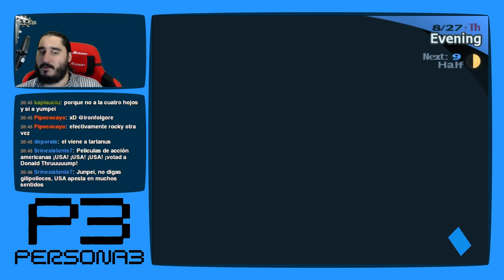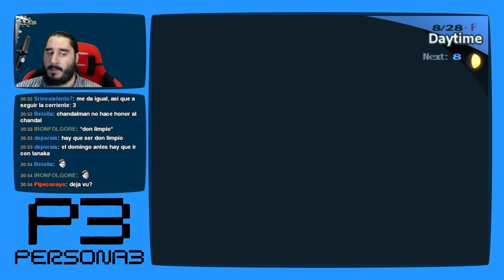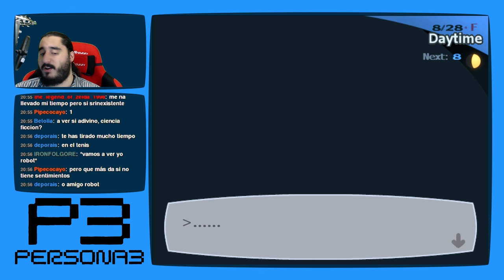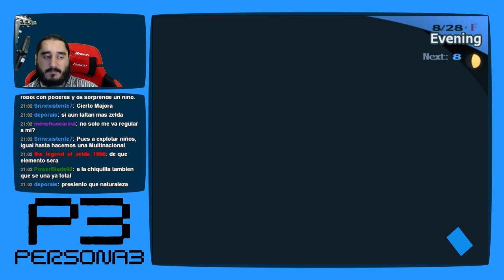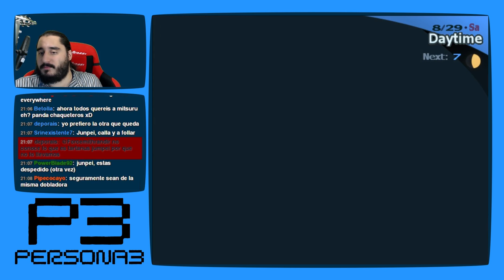Persona 3 [PS2 - PCSX2 1080p] | Parte 98 - Sacar a Pasear al Robot